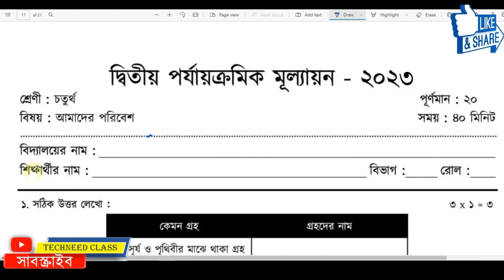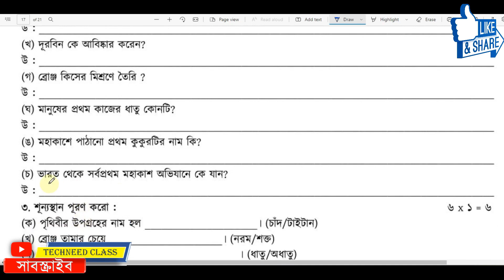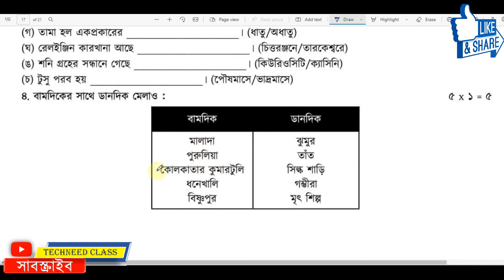Class 4 Second Unit Test Question Paper 2023 | Class 4 Poribesh 2nd Unit Test Suggestion 2023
Class 4 poribesh 2nd unit test 2023💥 class iv amader poribesh 2nd unit test💥Class 4 2nd summative

Solved queries:
Class 4
class iv
poribesh
amader poribesh
environment
our environment
suggestion
question paper
syllabus
marks division
question patern
Class 4 amader poribesh2nd unit test question pattern 2023
Class 4 amader poribesh2nd unit test marks division 2023
2nd unit test
second unit test
amader poribesh
amader poribesh
Class 4
Class 4 amader poribesh2023
2nd unit test 2023 Class 4
Class 4 amader amader poribesh question paper 2023
Class 4 second unit test 2023 amader poribesh
Class 4 amader poribesh second unit test 2023
class 6 amader poribesh second unit test question answer 2023
Class 4 second unit test amader poribesh suggestion 2023
Class 4 second unit test amader poribesh question 2023
Class 4 second unit test amader poribesh 2023
Class 4 second unit test amader poribesh
Class 4 amader poribesh  2nd unit test 2023
Class 4 amader poribesh suggestion second unit test 2023
Class 4 amader poribesh 2nd unit test question 2023
Class 4 amader poribesh second unit test question paper 2023
Class 4 first unit test 2023 amader poribesh
Class 4 amader poribesh  2nd unit test
Class 4 amader poribesh 2nd unit test suggestion 2023
2nd unit test
Class 4 amader poribesh 1st unit test
Class 4 amader poribesh 2nd unit test suggestion 2023/Class 4 amader poribesh 2nd  unit test question paper part 5
Class 4 amader poribesh 2nd unit test question paper 2023
Techneed Class
Class 4 amader poribesh suggestion 2nd unit test